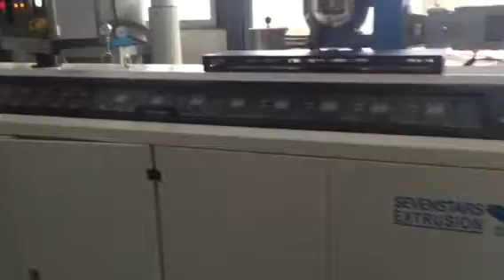PVC hot pelletizing machine line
PVC hot pelletizing machine line can be offered by Sevenstars group in high quality and reasonable price.contact or email: , welcome to visit our factory in Room 701, xinhongji mansion no.28, huachang road zhangjiagang, city,jiangsu province 215600 china.thanks